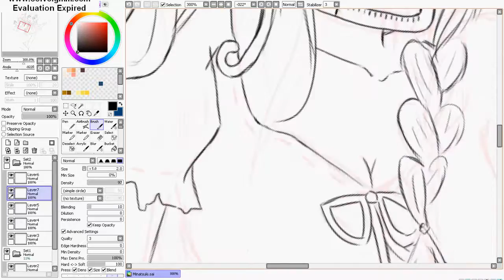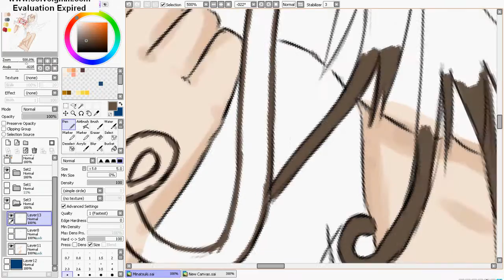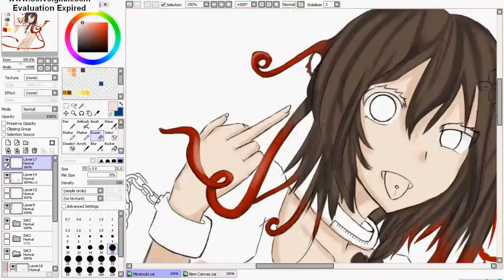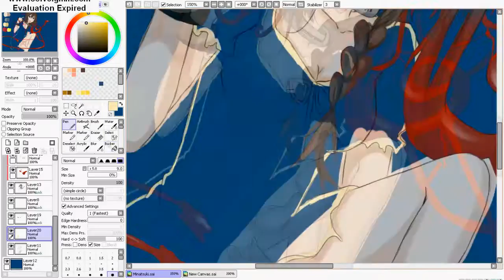【 Speed Paint 】Deadman Wonderland - Minatsuki Takami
This is my fanart for Minatsuki in Deadman Wonderland with her Branch of Sin. :D
Dude i finished this at 4AM. LOL Finally got to sleep.. T__T

[[ If you havn't read the manga, you should read it, its really good. :'D GOGOGOGO Don't just watch the anime, the anime doesnt finish the storyline, the manga continues like 30 chapters ahead of the anime. Get the full experience ohohoho ]]